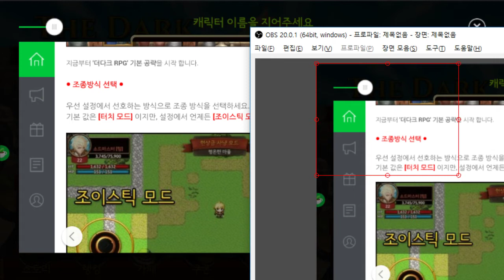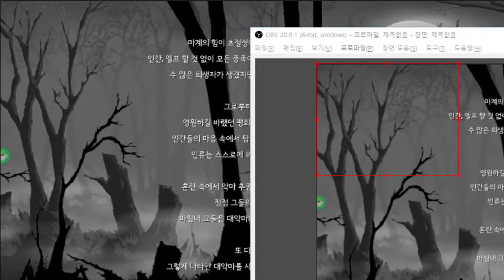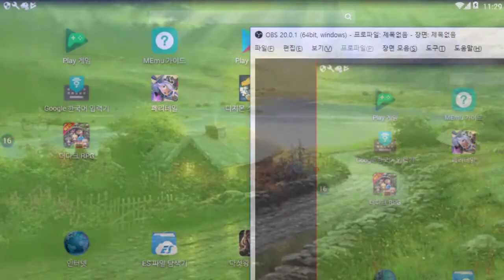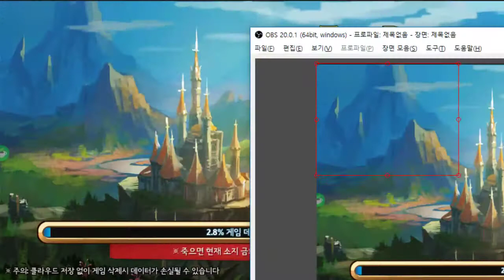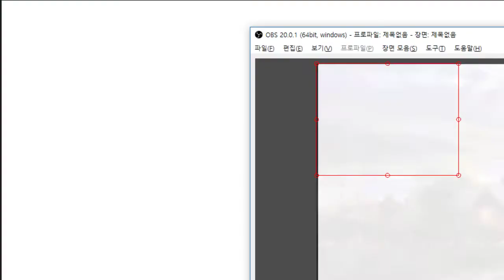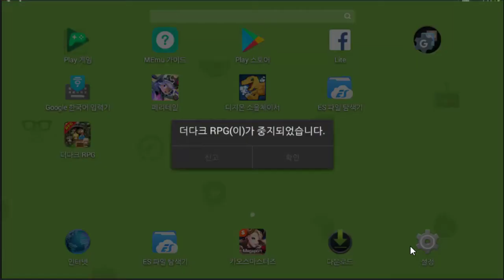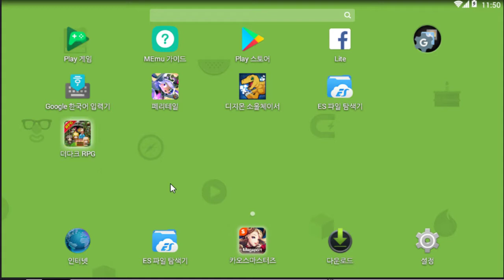앞페이지가 전부다 호평 그렇게 갓겜이라는데 안해볼수없지 - 더다크 RPG (도바킴)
더다크 RPG (도바킴)